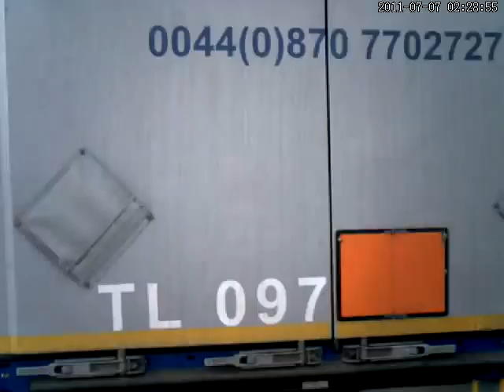A Challenge: Full Commute at 5 Times Normal Speed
I've had some people on here claiming that I hold traffic up unnecessarily, that I always cycle in the middle of the road, or that I cycle somehow badly. So I have taken a recent commute, cut off the beginning and end for security reasons, cut out the time spent waiting at red lights, and encoded it at 5 times normal speed. This is a fairly typical example.

So, critics and trolls alike, you tell me at what points (in time format 00:00) you think I am holding up traffic unnecessarily, or cycling in a bad way, and I'll tell you why you are wrong. I'll even tell you that you are right if I can't justify something you have picked up; it's always good to learn.

You never know, you might even learn something yourself, assuming you are actually prepared to listen!

(Note, if you are just trolling, then I will delete and block. I want this to be a constructive exercise.)